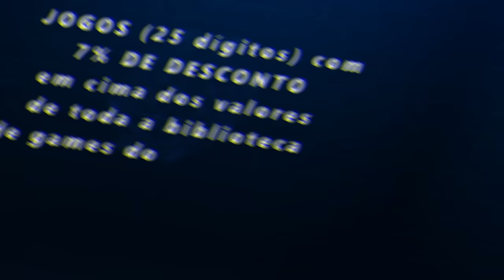FORZA HORIZON 5 - MCLAREN 650S TOP EM TODAS AS PISTAS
Salva, hoje eu vou te mostrar com tunar a Mclaren 650s para corridas no Forza Horizon 5 e nas sequencia nos vamos testar o carro no modo online.

➥☎Central de Atendimento Xbox 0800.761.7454